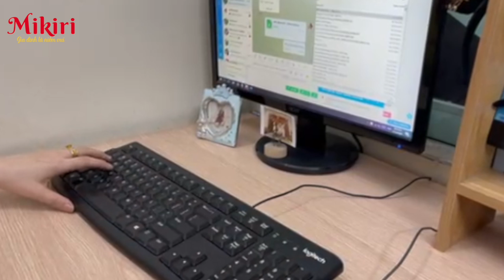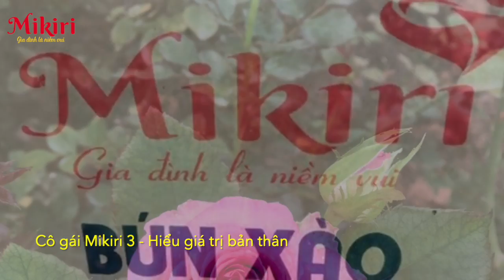Cô gái Mikiri 3 - Hiểu giá trị bản thân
Trên con đường trưởng thành, hầu như chúng ta đều sẽ có lúc cảm thấy trong lòng khá mơ hồ; hoài nghi bản thân; không biết nên đi đâu, về đâu. Thật ra, không cần phải suy nghĩ, lo lắng nhiều đến vậy, bạn chỉ cần học cách yêu thương bản thân; kiên trì, nỗ lực bước đi tự khắc sẽ gặp được những người bạn muốn gặp, sống cuộc sống bản thân hằng mong và đặc biệt, bạn sẽ nhìn thấy một bản thân trưởng thành hơn, tuyệt vời hơn như một đóa hoa bung nở rạng rỡ dưới ánh mặt trời.